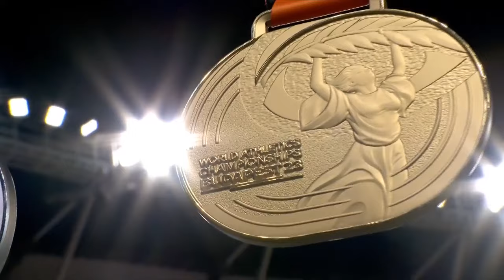Turning Final ! Men's Discus Throw FİNAL World Championships Athletics Budapest 2023 Athletisme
Join with us for enjoy,emotion and race for make the world beautiful:
We love and live All Sports ® @
International Lucky Sports Center ® @